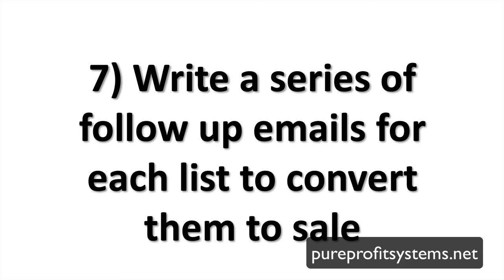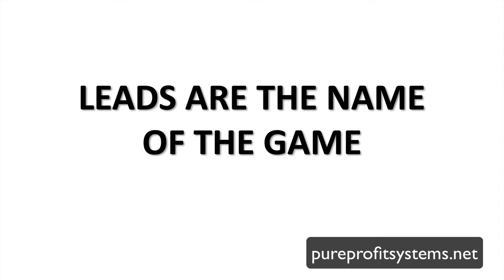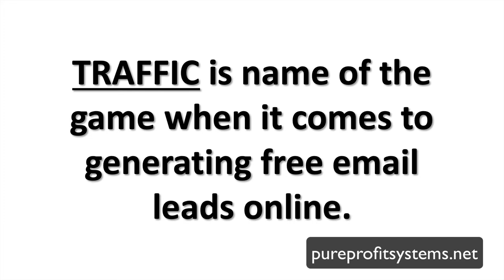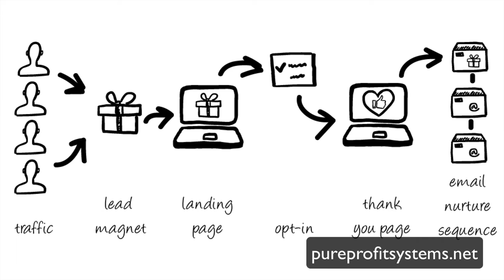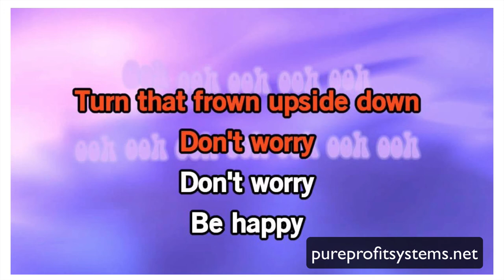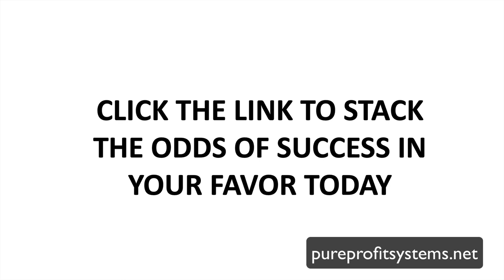Online Leads - An Effective Online Leads Generation System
Even Better than Free Email Leads?!?! [NEW!]
If you’re watching this video, you’re probably looking for solutions to help you generate business leads online. It’s a popular subject. In fact, in checking Google, I found a total of nearly 400 “People Also Ask” questions. Questions like:

* How can I generate online leads?
* How do you generate business leads online?
* What is the best online lead generation system?
* Where can I find an automated lead generation system?
* What’s an effective online lead generation strategy?

In fact, you may be asking yourself similar questions about your business.  If so, I hope you find this information of value.

There are a lot of ways to generate business leads online, including social media, paid ads, and content marketing. The power of content marketing is that it lets you build an audience so that you can shortcut the rat race that is part of the normal process of getting leads online. With an audience, you’ve already found real people who are really interested in the solutions you offer.

In short, the easiest way to get more leads online is to deploy an automated online lead generation system. You can either build one yourself, or find an existing system that works for you and your business.

Either way, traffic is the fuel that powers these systems. So, while you’re getting your system set up, you also need to learn to drive traffic to the top of your sales funnel.

Or, you can opt for a proven system that does both

Or, if you rather test the water before you dive right in, one of these may be just what you’re looking for:

100% FREE LEAD SYSTEM
Make money giving away free leads
$7 ONE-TIME INVESTMENT PAYS $6 COMMISSIONS
Lead Prosperity LEADS to Prosperity

For more videos and information on lead generation and email marketing, please check out my YouTube Channel and, especially my Lead Generation Playlist,

I also want to give special thanks to Jason Wardrop for releasing How To Generate Leads Online For Beginners (2019) - Online Leads Tutorial.  Take a look at Jason Wardrop stats and you'll understand why I am a fan.

Video Title: How To Generate Leads Online For Beginners (2019) - Online Leads Tutorial
Username: Jason Wardrop
Views: 2,628 views

Here are some of my other favorite youtubers and their videos:

Related Users
Alison Prince
Darin Kidd
iampauljames
Jason Wardrop
Clarity Coaching - Transforming Lives
JT Franco
TopThink
Investor Army
Video Advice
BiggerPockets
Marko - WhiteBoard Finance
Tom Ferry
The Rich Dad Channel
Jay Brown
Ahmed Ali
Ryan Wegner
iampauljames
Jason Wardrop
Grant Cardone
How to generate leads for your business! 10 WAYS!
Network Marketing Lead Generation — 3 Tips
Starting A Lead Gen Business In Only 15 Minutes
How To Generate 143 Real Estate Leads Online In 1 Week With Facebook Ads!
The Shocking Truth About Your Future! | Robert Kiyosaki
Amazon FBA Is NOT FOR EVERYONE | Watch This Before You Think About Selling
12 Psychology Tricks to Persuade Anyone
9 Types of Houses to NEVER BUY
"You Will Never Be Poor Again" | START DOING THIS TODAY!!!
Calculating Numbers on a Rental Property [Using The Four Square Method!]
How Car Dealerships Rip You Off (The Truth)
3 Key Tactics to a Successful Online Lead Generation Business | Jill Biggs | Success Summit 2017
FINANCIAL LITERACY 101: A GLIMPSE INTO THE LIFE OF KIM AND ROBERT KIYOSAKI
HOW TO MAKE $100 A DAY ONLINE FROM GOOGLE. (NEVER SEEN BEFORE!)
Best Methods to Build Rapport - Anthony Robbins
(VALUE PACKED!) How To Start A Lead Generation Business & Generate $1,000 To $10,000 Per Month
How To Start A Lead Generation Business As A BEGINNER!
How To Create A Free Facebook Messenger Bot For Marketing & Leads
5 Steps to Becoming a Millionaire - Grant Cardone Trains His Sales Team LIVE